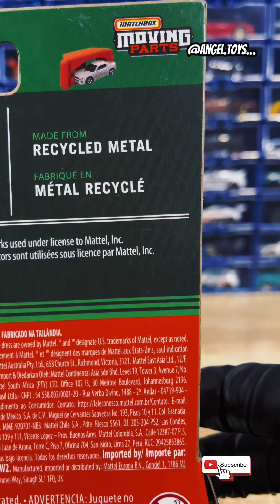🔥 1964 Buick Rivera || Matchbox Unboxing #18 🔥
📍 En este video te traemos el unboxing de este Bizarrini 5300 GT movingparts de la marca matchbox.